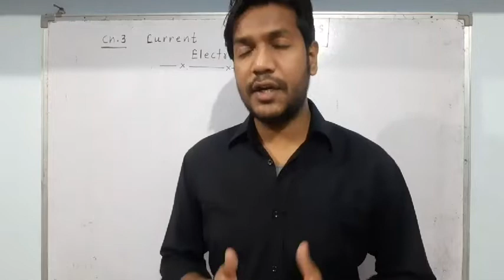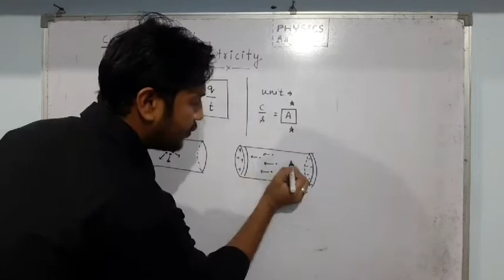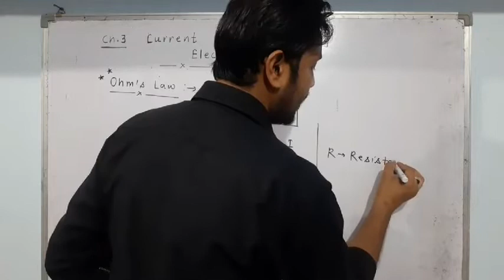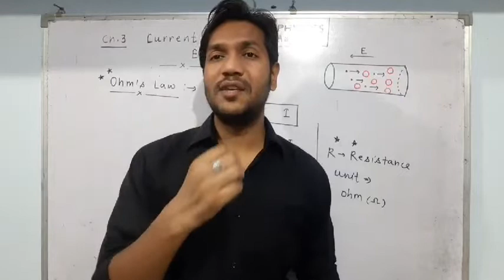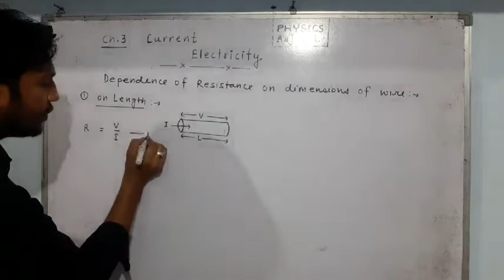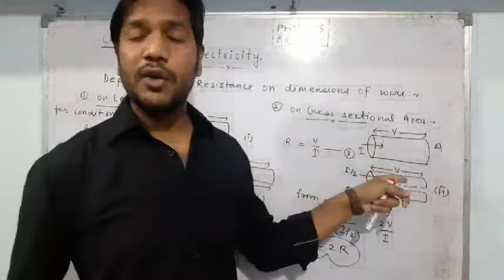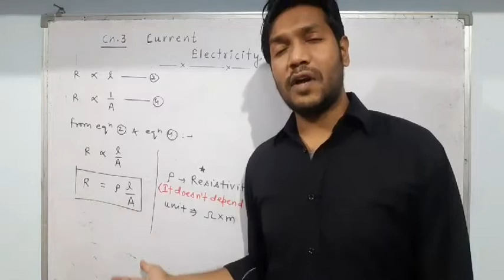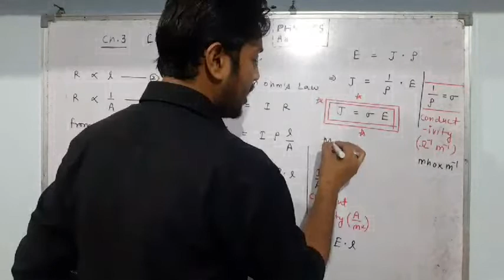Current Electricity Class 12 | PHYSICS | CH.3 | LECTURE-1